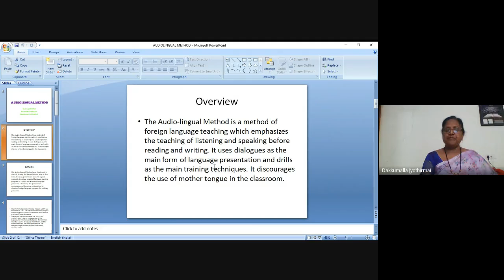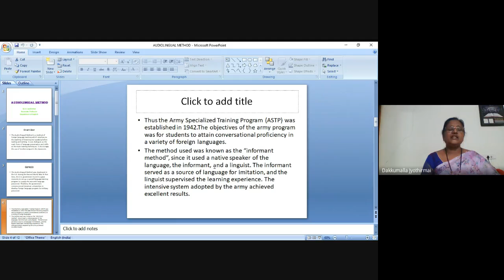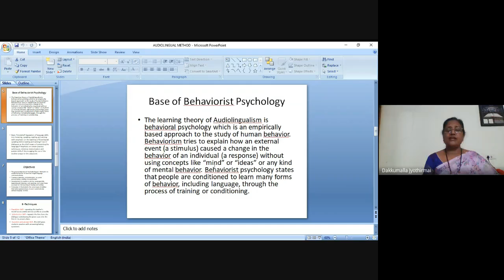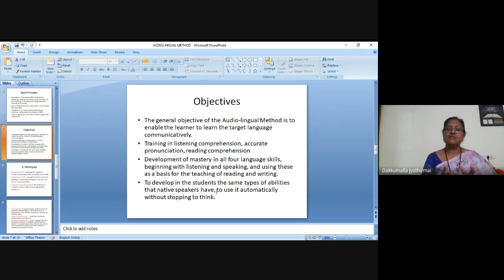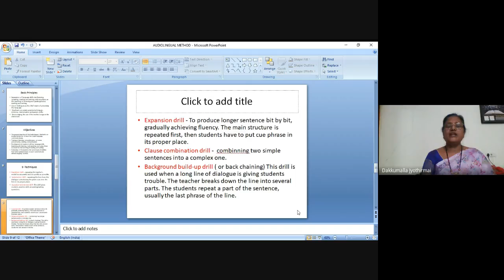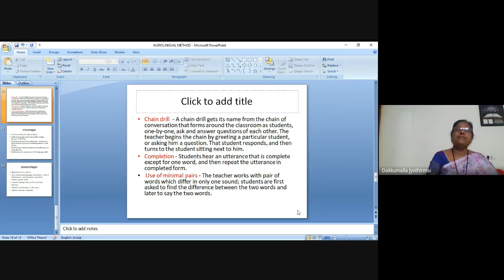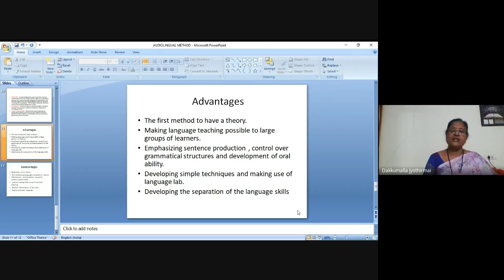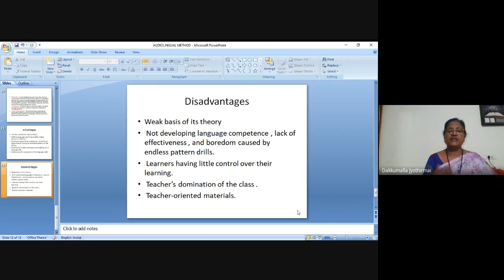SEMESTER -III, PAPER - V, LECTURE - XX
AUDIOLINGUAL METHOD - ELT8